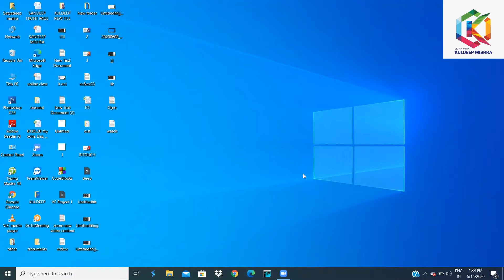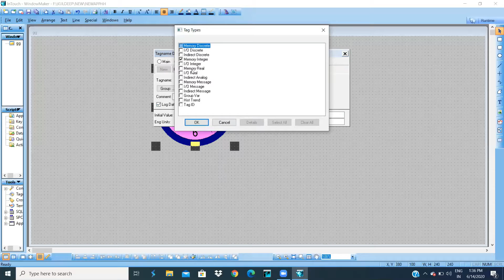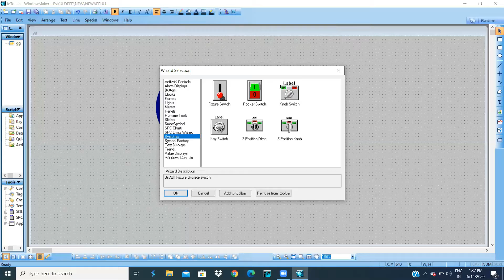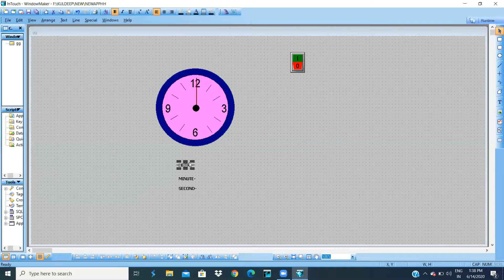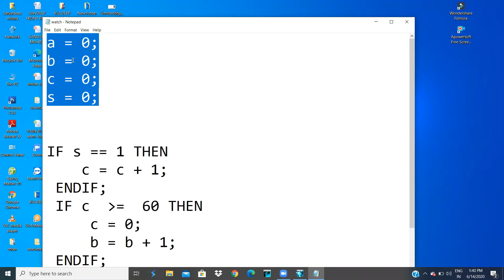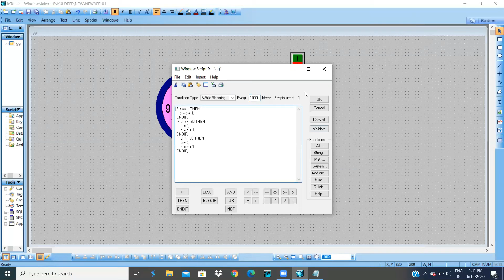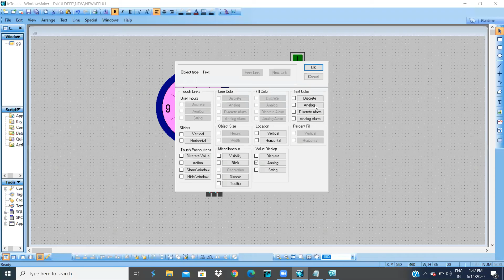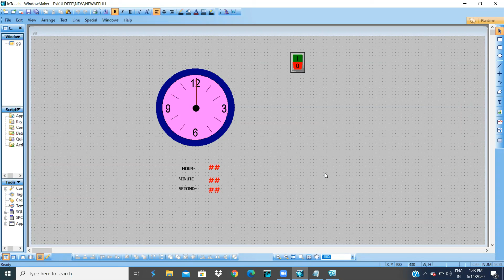Real time clock application using wonderware intouch || by Prof. Kuldeep Mishra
In this video we are going to design a clock in analog and digital format with the help of window script